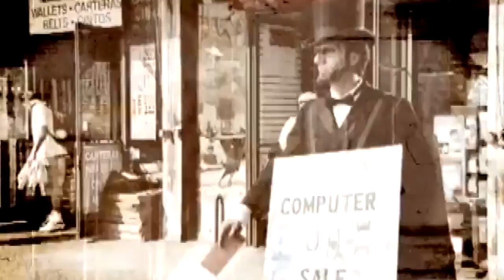Authority Zero - Revolution [Effects]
From the album "Andiamo"